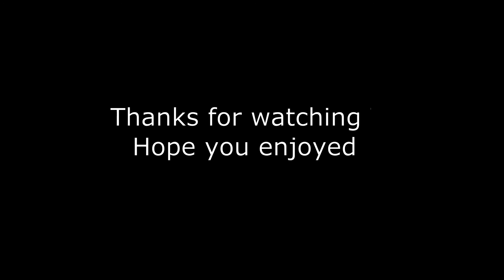OSRS 75 Defence pure/Low level tank Pking with DFS and Serpentine helm by Visage Tank Zerk Neck PK!!